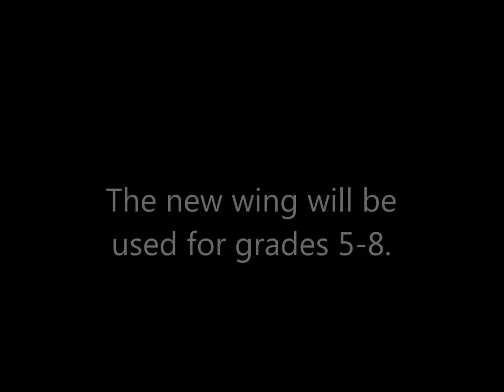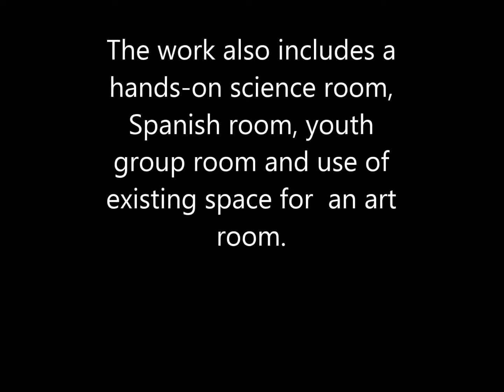St. Elizabeth Catholic School new wing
Take a video tour of the soon-to-be completed new wing at St. Elizabeth Ann Seton Catholic School in Fort Wayne, Ind.